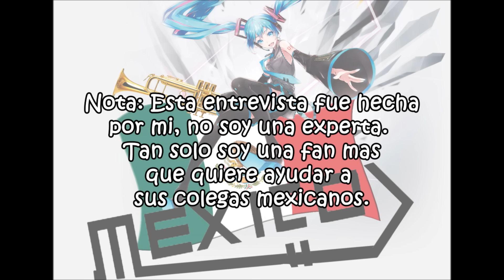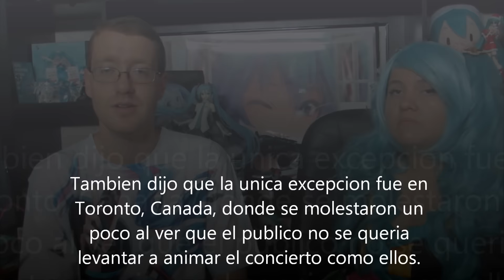MIKU EXPO MEXICO, entrevista a MIKUFAN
Miku llega por primera vez a Latinoamerica y como se que las dudas y preguntas iban a ser infinitas debido a la diferencia de cultura decidi contactar a Mikufan para obtener una entrevista con el ya que el es el experto en el tema.
Jrharbort, ha sido un fan de Miku desde el 2007 y ha sido escritor de Mikufan desde el 2011, siendo un puente entre Japon y los fans al rededor del mundo. Se ha dedicado años a investigar acerca de nuestra diva favorita para mantenernos actualizados acerca de todos sus movimientos en el mundo. Con mas de 500 articulos escritos, Jrharbort ha demostrado ser un fan de corazon y le agradezco el haber aceptado la entrevista en mi humilde canal.
Oh! tambien ha ayudado a varios artistas que usan a vocaloid a surgir al promocionarlos en su canal de youtube jrharbort productions.

HATSUNE MIKU EXPO 2016 Theme Song

Blue Star feat. Hatsune Miku
Artist: HachiojiP

La verdad me veo terrible ( más de lo normal) no dormí bien por más de 5 días y el día anterior a la entrevista habíamos estado en la miku expo cuyo día anterior fue el evento de digital stars dónde también grite un montón y pues para cuando hice la entrevista mi voz ya estaba lastimada. También , en NJ y NY estamos pasando por una gran ola de calor y pues por eso la cara se me veía brillante, no por grasa sino por sudor ...pero me vine a dar cuenta ya al editar el video . De todas formas este video es para que se informen, es de miku expo y no de belleza así que espero y lo disfruten.

Suscribete a mi canal si te interesa saber de Miku, si te gustan las figuras, si te gustan los productos de Japon, el ver reacciones de una persona normal comiendo dulces de Japon y sobre todo si quieres pasar un momento agradable mientras aprendes y te ries conmigo de mis muy posibles errores frente a la camara.